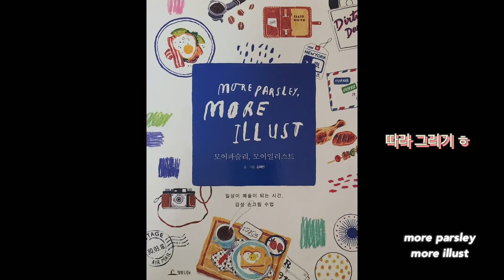46. 🍊☕️🧊초록식물🌱따라그리기🍓